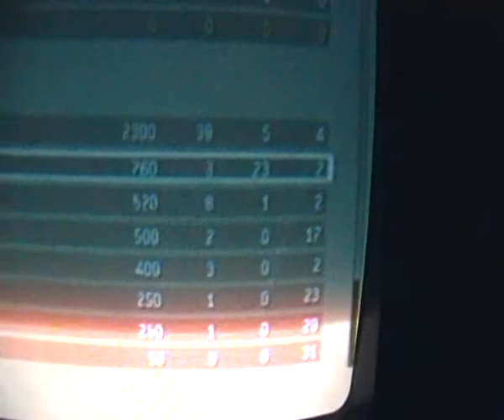MW3 INFECTED WORLD HIGEST ASSISTS 23 IN UNDERGROUND